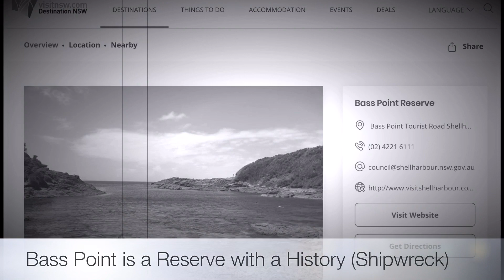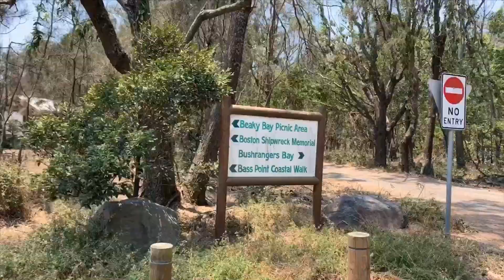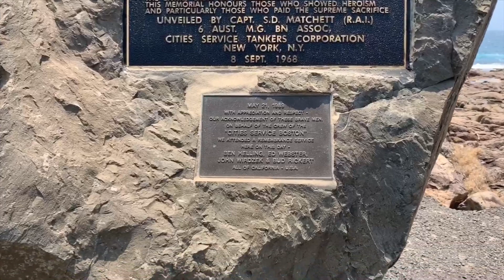Exploring Bass Point - Shellharbour (NSW)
A place with hidden beaches for a Picnic or just relaxing by yourself, One of the Best Rock Fishing Spot, Not to Miss the Shipwreck - A Historic Site.

Equipment Used –
Ground: iPhone Xs with DJI Mobile 2 Gimble .
Aerial: DJI Mavic Air (Drone).